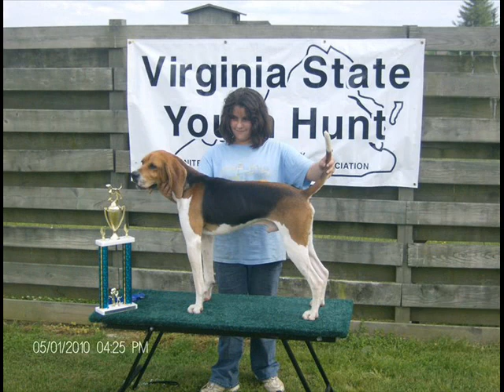Kids n coonhounds_0001.wmv